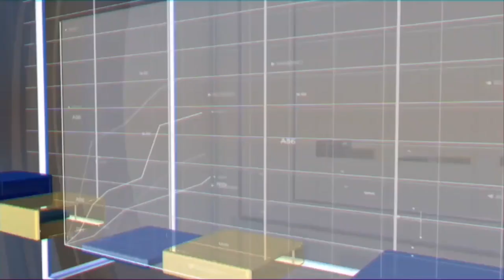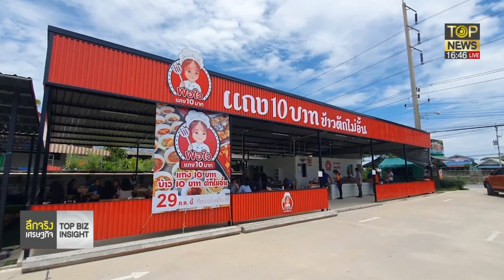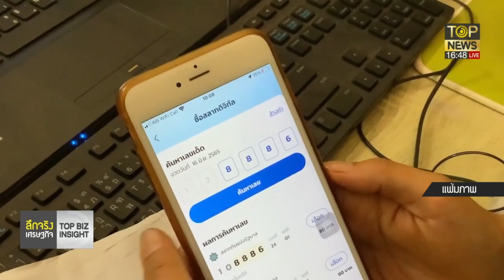สวนกระแสของแพง ข้าวแกง 10 บาท ตักได้ไม่อั้น แถมรสชาติไม่ธรรมดา | ลึกจริงเศรษฐกิจ | ช่วง3 | TOP NEWS